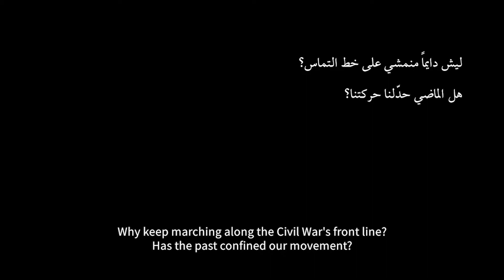DOXA 2018 - A Feeling Greater Than Love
17th Annual DOXA Documentary Film Festival May 3rd to
13th